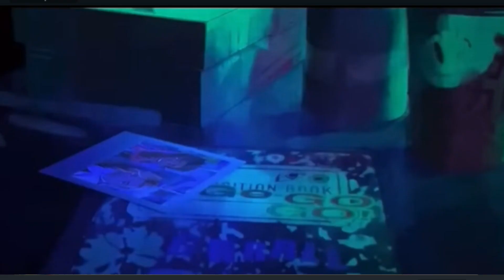Which 2023 Movies Are Critics Calling Future Classics?